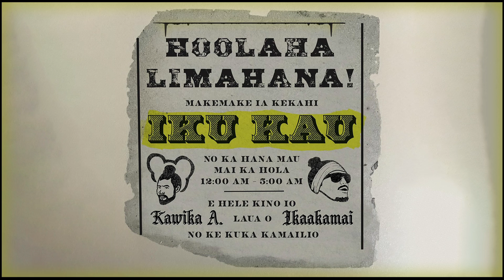Kāwika Aspili & Ikaakamai - Iku Kau (Audio)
Official audio for Iku Kau by Kāwika Aspili & Ikaakamai